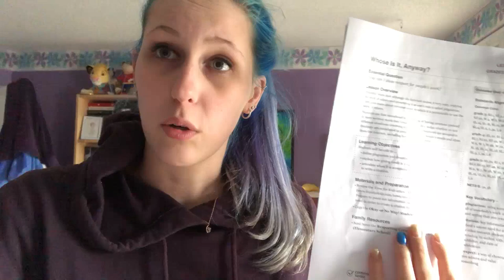DYING MY HAIR PURPLE | VLOGMAS 2019 DAYS 12 & 13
Back to my natural grape princess status